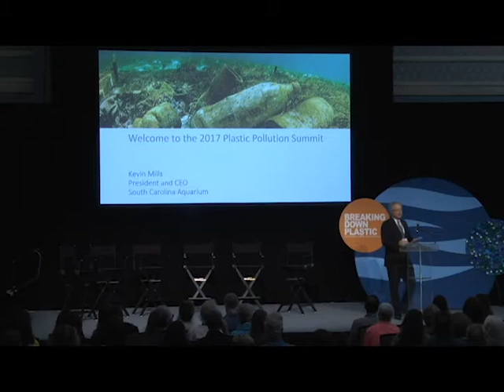2. Mayor John Tecklenburg, City of Charleston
Mayor John Tecklenburg, City of Charleston